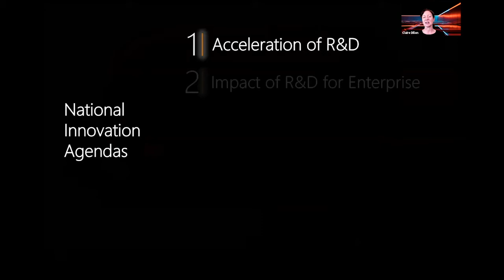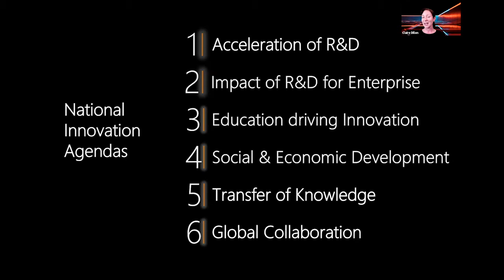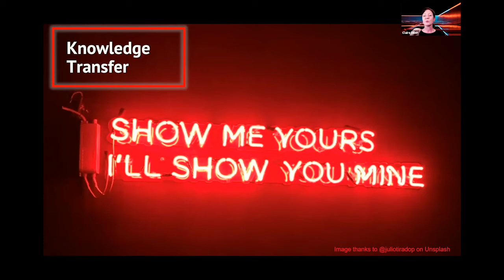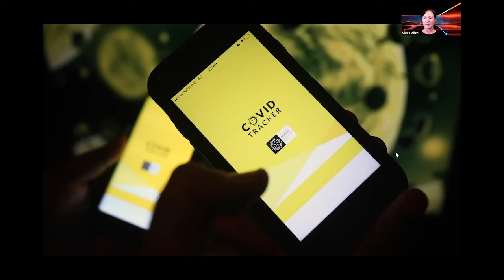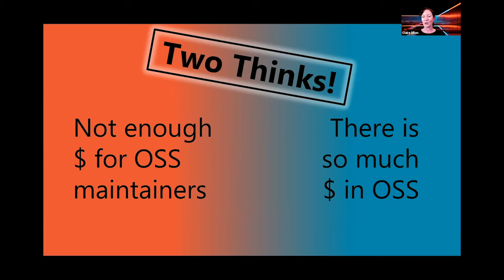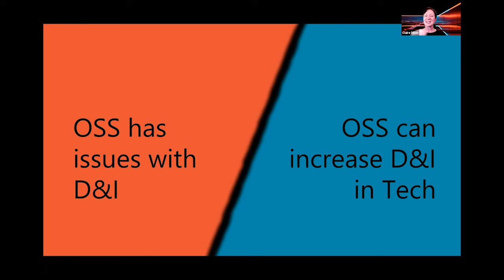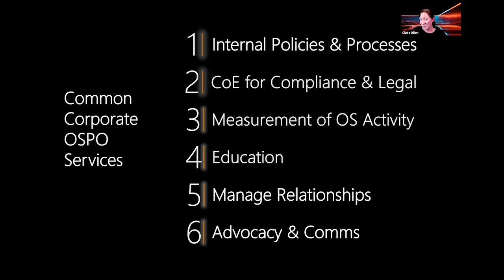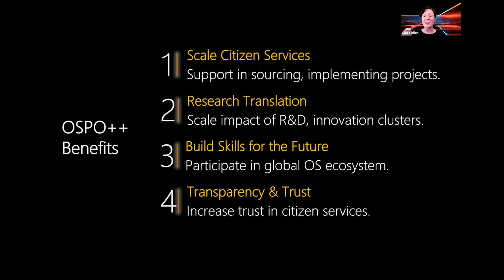How OSPOs can Accelerate National Innovation Agendas - Clare Dillon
Presented by: Clare Dillon, Moss Labs
Presented at All Things Open 2020 - Open Source Programs Office Track

Abstract: Clare is a relative newbie to the open source world. She got involved because she believes that open source is a way to construct alternative systems of innovation and remove some of the friction that is plaguing current efforts of "digital transformation". She has learned open source can help build trust, promote openness and collaboration, and provide alternative pathways to get involved with technology. As part of the OSPO++ Working Group, Clare is working with individuals and institutions in Ireland and abroad to explore how the establishment of Open Source Program Offices can help accelerate innovation in Ireland. In this session, Clare will outline the opportunities she sees for Ireland in the open source world and will share how working with the OSPO++ Working Group can help realize these opportunities.